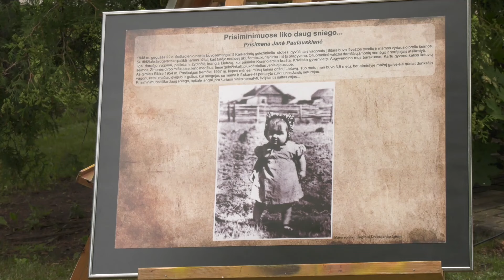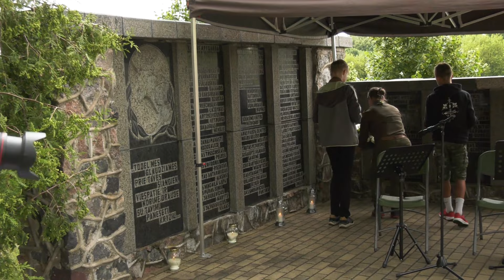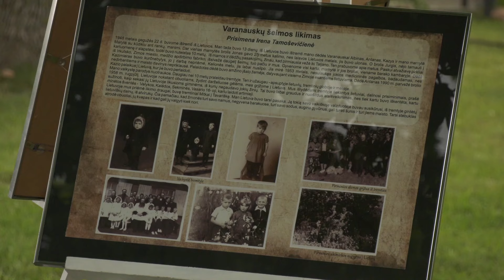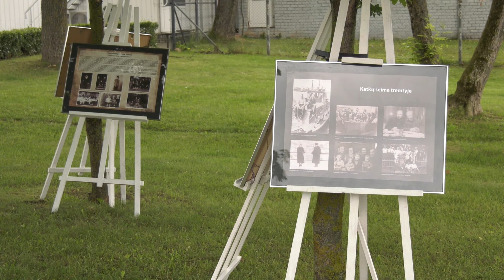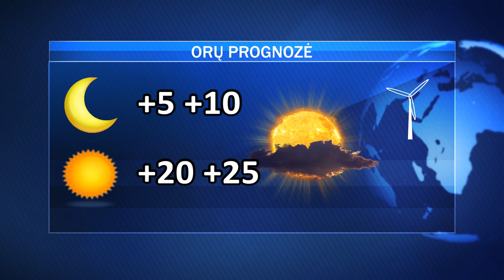Penktadienio AVVA žinios 2024-06-14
,,Via Lietuva” remontai miesto centre;  Gedulo ir vilties diena; Ruklos seniūnaičių rinkimai; penktadienio pamokslas.